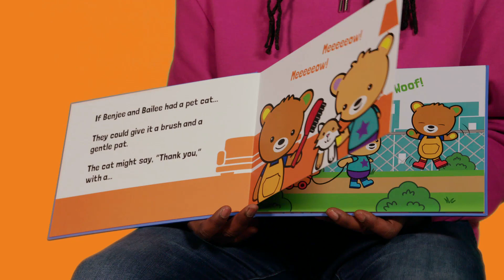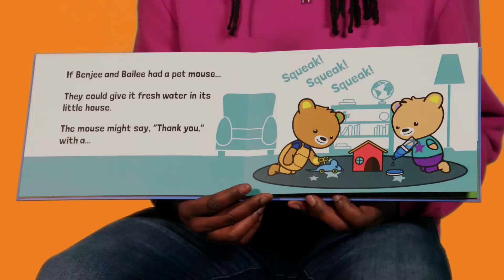Pets | Stories | The Toddler Club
If your little one loves animals, this is a great story to watch with them! Nigel Clarke reads a story about Benjee and Bailee Bear as they wonder what pet they could have.
Welcome to the greatest baby and toddler group in the world! The Baby Club and Toddler Club, originally made for CBeebies, bring the types of activities taking place at baby and toddler groups all over the country into people’s homes. Each show is hosted by Giovanna Fletcher, Nigel Clarke or Gemma Atkinson, who welcome children and their grown-ups and lead on-screen activities while encouraging viewers to join in at home.

Watch full episodes of The Baby Club and The Toddler Club on BBC iPlayer